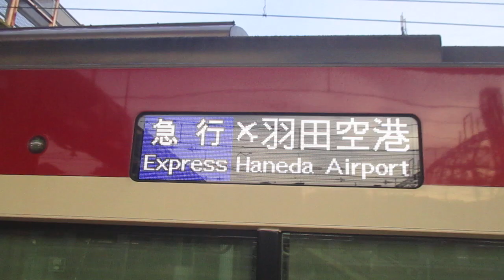【逗子・葉山始発、能見台～京急蒲田間急行運転、京急空港線内各駅停車】京急本線急行羽田空港行き京急新1000形1890番台1891編成(L/Cシート・トイレ付)+1449編成8両 神奈川新町駅発車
京急蒲田寄り連結の1890急行に再び乗車！！今日はこの1運用のみ。